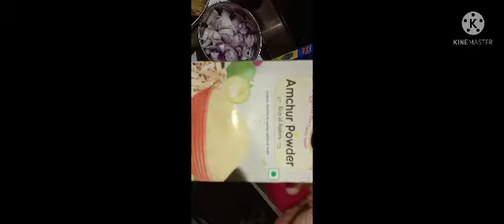Weightloss Sambhar Dosa. No SAMBHAR MASALA, NO IMLI, 3 INGREDIENTS SAMBHAR 👌